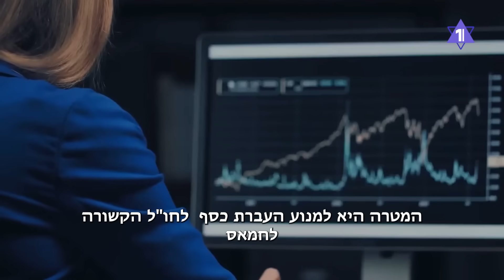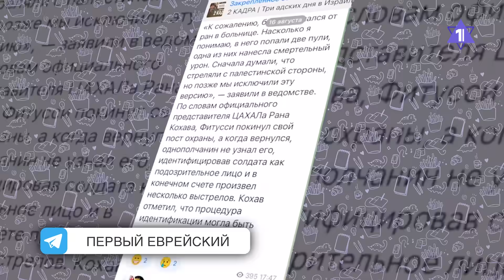ГЛАВНОЕ ЗА 7 МИНУТ | Израиль и ХАМАС: продление перемирия | Президент Германии в Израиле HEBREW SUBS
Израиль и ХАМАС договорились о продлении перемирия
Президент Германии прибыл в Израиль
В еврейском киноклубе показали комедию с Павлом Прилучным